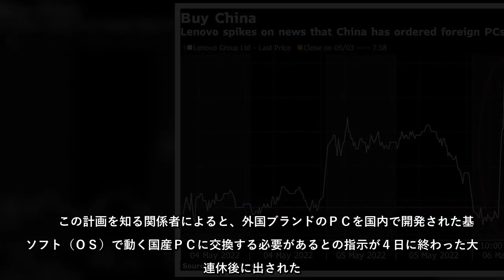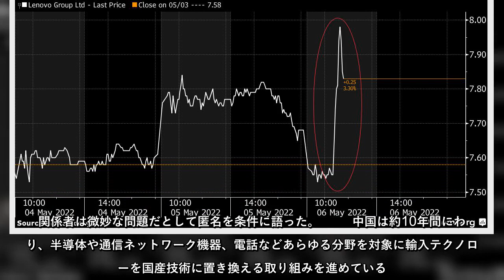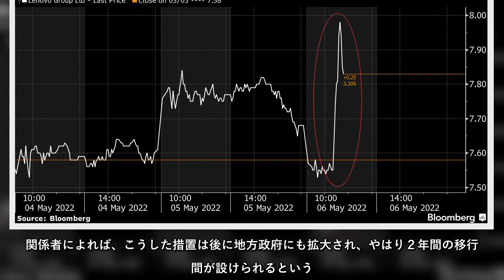中国は中央政府の機関や国有企業に対し、２年以内に外国ブランドのパソコン（ＰＣ）を国産に置き換えるよう命じた。中国は国内の最もデリケートな組織から外国製のテクノロジーを排除しようとしており、極めて厳しい